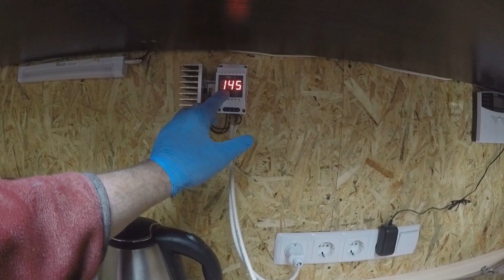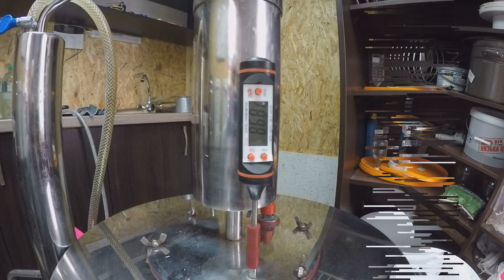Грушевый бренди или грушевый самогон Часть вторая, дистиляция Видео 18+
Оборудование для самогоноварения можно купить у нас на сайте с доставкой в любую страну
Автоматики для самогоноварения обзоры

Рецепты
1,Чтобы получить самогон из груш в домашних условиях, можно использовать и плотные, и чуть размякшие плоды. Этот рецепт самогона подразумевает выход около 1,5 литров напитка крепостью 45°. Для браги потребуются:
• грушевые плоды — 10 кг;
• вода подготовленная (не кипяченая!) — 10 литра;
• сахар1 кг.
Фрукты нужно очистить от семян и хвостиков, перекрутить на мясорубке. После этого долить воды и сахар, обязательно закрыть гидрозатвором. Ориентировочное время брожения — около 10 дней. Перегонка проводится на дистилляторе с обычным отсечением голов и хвостов. У этого самогона из сладких и спелых плодов великолепное узнаваемое послевкусие.

2,Для браги из груш можно взять смесь из «дички» и культурных сортов — все фрукты отлично выбродят. Нам потребуется:
• фрукты — 10 кг;
• дрожжи для фруктовых браг;
• сахар-песок — 4 кг;
• вода подготовленная (отстоявшаяся, не кипяченая) — 10 литров.
Плоды нужно очистить от семян и плодоножек, измельчить. Сахар предварительно развести в горячей воде. Сироп остудить, смешать с остатками воды и добавить к фруктам. Отдельно развести дрожжи с ложкой сахара и теплой (около +25°C) водой, оставить на полчаса. Когда пойдет бурное пенообразование, добавить в сусло, обязательно закрыть гидрозатвором. Брожение займет около 10 дней. Перед тем, как сделать самогон из груш, тщательно процедите бражку, удалив лишнее «пюре».
3,Этот самогон из груш без дрожжей дает не очень большой выход. Зато вкус напитка будет очень выраженным, фруктовым. Нам потребуется:
• груша — 10 кг;
• вода подготовленная 10 литров.
Важно: чтобы брожение шло быстрее, можно сделать «стартер» — заранее поставить бродить какой-либо фруктовый сок. После того, как в нем пойдет активное брожение, влить его в будущую бражку. Пропорции: 1 литр «стартера» на 10 литров бражки.
По этому методу измельченные плоды, смешанные с водой, нужно обязательно закрыть гидрозатвором. Ориентировочное время брожения — 1,5–2 недели. Выход будет около 2 литров продукта крепостью 40°.
Если вы использовали груши в браге, у готового самогона во вкусе и аромате будут присутствовать приятные фруктовые нотки. У тех, кто делает напиток двойной перегонки, получится алкоголь с менее выраженными, но все же узнаваемыми грушевыми тонами.